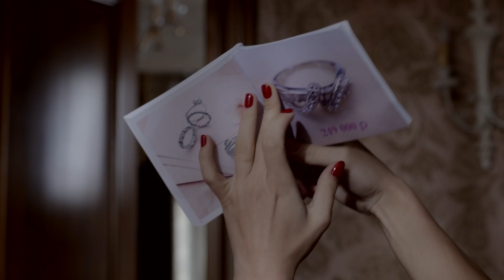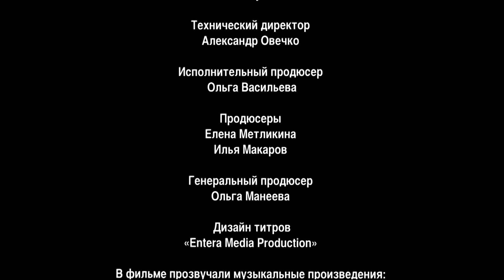Smile of a Mockingbird. TV Show. Episode 15 of 16. Fenix Movie ENG. Drama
Vika's life that seemed to be a fairy tale ends one day. As soon as Vika becomes a burden standing in her husband's way to success, he gets rid of her without thinking twice. What lies ahead of her is lost court cases, threats from her ex-husband and accusation of murder. It's only one thing that pushes her to carry on and live - a desire to reunite with her children again.

Smile of a Mockingbird. TV Show. Fenix Movie ENG. Drama